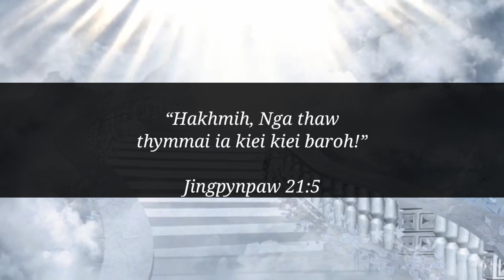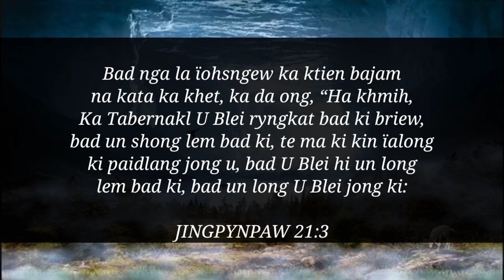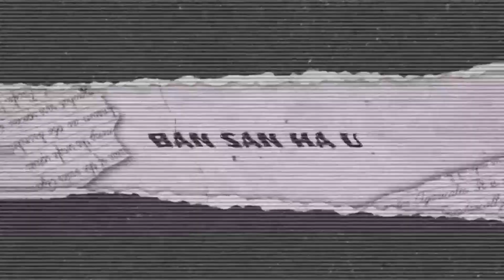Sngap ia kane ka jingshisha na ka Baibl shaphang ka bneng bad pyrthei bathymmai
Ha kane ka channel phin ioh ia ki jinghikai tynrai (sound doctrine) kiba pynshong nongrim na ka Ktien jong U Blei.

Te phi lah ban follow ia ngi hapoh Instagram lyngba kane ka link ba lah ai harum: